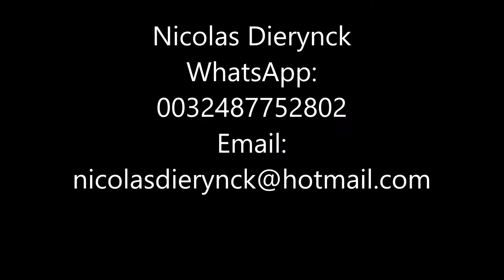Nicolas Dierynck 2016 17 Highlights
Lee Academy Post Grad Nicolas Dierynck (Belgium)